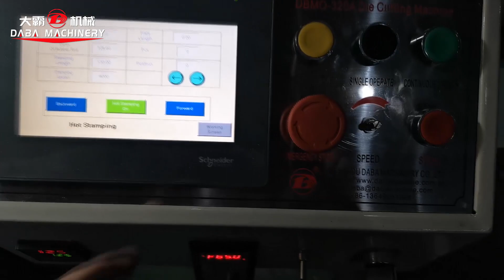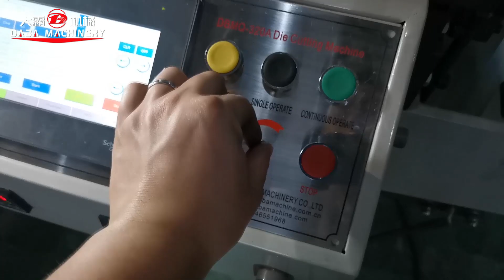Dabamachinery flatbed die-cutting rewinding machine with stamping unit lamination unit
Dabamachinery flatbed die-cutting rewinding machine with stamping unit slitting unit
- lamination and stamping functions
- max die-cutting width: 320mm/420mm/520mm
- suitable for blank and printed adhesive paper, BOPP, PVC,PET materials

More of your requirements, please contact